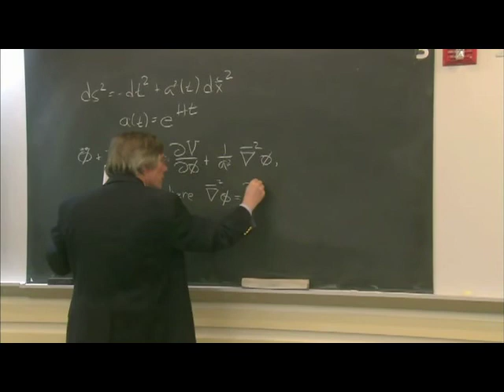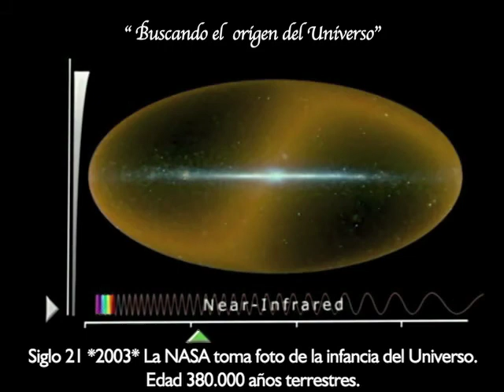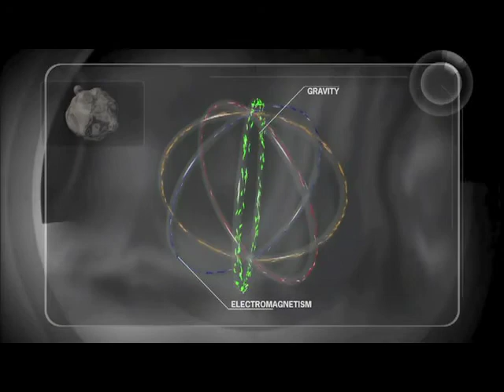12 "Buscando el origen del universo" 2007 -Final de la serie -UIS 2019-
“Buscando el origen del Universo” –Final de la serie-   –UIS 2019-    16:55 minutos

Final de la serie del video científico, emitido por la televisión de los Estado Unidos en septiembre del 2007, que nos muestra como evoluciono el concepto del Universo.

Finales siglo XX -1980- “Alan Guth” Teoría de la inflación a partir de un Universo diminuto.

Siglo 21 -2003- La NASA toma foto de la infancia del Universo. Edad 380.000 años terrestres. Que se convierte en la piedra roseta estelar.

-La cuatro fuerza estaban encerrada en el Universo diminuto, La gravedad, el electromagnetismo, la fuerza nuclear débil y fuerte, amalgamadas en una superfuerza.

-La gravedad se separa cuando empieza la segunda expansión del Universo.

Ha esta segunda Hiperinflación del Universo teorizada por Alan Guth, ocurre a una velocidad mayor de la velocidad cósmica de la luz.

-Al segundo de vida del Universos la Superfuerzas  se separan en las distintas fuerzas de la naturaleza.

-La muerte de nuestro Universo a 5.000 millones de años terrestres cuando nuestro sol se convierta en enana negra, antes el gigante rojo, nuestro sol, ya ha arrasado a todos los planetas de su orbita.

- El gran final a miles de millones de años mas, la llamada energía obscura se toma al Universo y hasta los átomos desaparecen.

Producido por la Workaholic productions Inc. para History Channel -2007-

Archivo UIS, formato disco óptico  “Vídeo digital DVD” -2010-.

Conversión a formato digital codec Apple Intermédiate 640x480  –Enero  / 2019-

Archivo Histórico Audiovisual UIS
Grupo de Televisión UIS
Canal UIS Memoria YouTube
TELEUIS / 2019